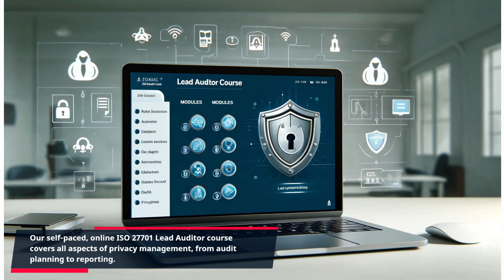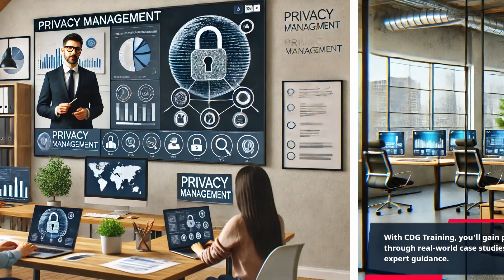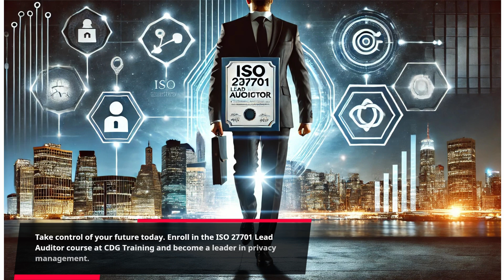Become a Certified ISO 27701 Lead Auditor | CDG Training Private Limited | Get Course Link Below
ISO 27701 Lead Auditor Course

Unlock your potential as a certified lead auditor with our ISO 27701 Lead Auditor Course offered by CDG Training Private Limited, an ISO 17024-Compliant Personnel Certification Body. In this comprehensive training program, you will gain the essential knowledge and skills required to effectively audit Information Security Management Systems (ISMS) and Privacy Information Management Systems (PIMS) based on ISO 27701 standards.

In-depth understanding of ISO 27701 principles and requirements.
The audit process, including planning, execution, reporting, and follow-up.
Techniques for effective communication and management during audits.
Practical exercises to build real-world auditing skills.
Join us to enhance your career prospects in privacy management and information security auditing. Upon completion, you will receive a certification that demonstrates your expertise in ISO 27701, helping organizations comply with global privacy regulations.